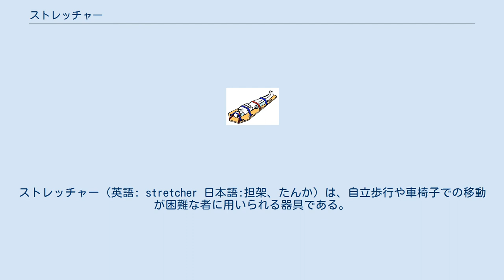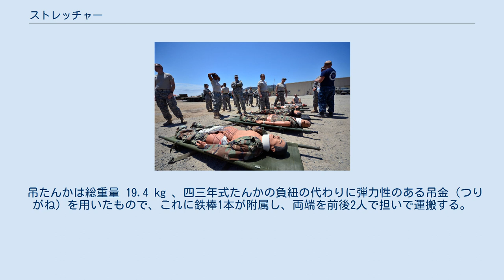ストレッチャー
ストレッチャー（英語: stretcher 日本語:担架、たんか）は、自立歩行や車椅子での移動が困難な者に用いられる器具である。
 救急車に積載されているストレッチャーにはメインストレッチャー、サブストレッチャー、スクープストレッチャーなどがある。
 重体重対応 車載用ストレッチャー （アメリカ） 車載用ストレッチャー （日本） 仰臥位のまま移動できるよう脚に4つの車輪を持つ簡易ベッドのこと。
 救急車や患者搬送車に積載している車載用ストレッチャーは車両へ収納するため脚が折り畳める構造になっている。
 病院で使用されるストレッチャーは病床から手術室などへ移動する際に用いられる。
患者と一緒に点滴や酸素などを積載でき、昇降機能で高さを変える事ができる構造になっている。
 介護・福祉用では寝たままシャワーができる物もある。
 アメリカ海軍の担架 Spineboard（バックボード） 病人や負傷者を搬送するため枠に麻布などを張った持ち手部分をもつ器具。
最も基本的な構造としては、人の身長より長い棒またはパイプを左右に配し、その間に丈夫な布を渡して縫いつけたもの。
 折り畳み式のものもある。
また、傷病者の体を固定するためのベルトを供えたものもある。
 かつて日本では災害の折など雨戸の戸板や畳を担架がわりにすることがあったが、雨戸や畳がある住宅が減少したことにより現在ではほとんど見られなくなった。
 臨時用 災害時などは怪我人の数などから標準的かつ有効な担架が用意できない場合がある。
そのため、ボーイスカウトやガールスカウトなど団体によって簡便な担架の作り方を講習しているところもある。
 いずれの場合も2本の棒に 大日本帝国陸軍のたんか 大日本帝国陸軍のたんかは四三年式たんか、三五年式たんか、吊たんか、安南たんかなど数種類である。
いずれも組立式で、格納、携行に便利なようにできている。
これらのほかに最寄りの材料で応用、急造することもある。
 四三年式たんかは、総重量 4.3 kg 、床（とこ）1個、轅（ながえ）、横鉄、帯紐（おびひも）2個および負紐（おいひも）2個からなる。
床は矩形のズック製で、両長辺は轅を通すために長く管状で、裏面の両端近くにはそれぞれ1条の力帯があり、患者車で吊るための吊環が力帯の両端にある。
 一端に関節があり、轅の牝螺にはまる。
負紐の両端は管状でこれに柄を通す。
 運搬者はたんかの両端にいて、負紐を肩にかけ、柄を両手で提げて搬送する。
運搬は最少前後2人で可能であるが、長距離には堪えぬために4人で提送または担送される。
四三年式たんかが戦時、平時ともに最も多く使用される。
三五年式たんかもおおむねこれと同様の構造である。
 吊たんかは総重量 19.4 kg 、四三年式たんかの負紐の代わりに弾力性のある吊金（つりがね）を用いたもので、これに鉄棒1本が附属し、両端を前後2人で担いで運搬する。
この式は被運搬者の全身をおおう日覆（赤十字章が付される）、息杖（いきづえ）が附属する。
 吊たんかは患者車の動揺に耐えがたい頭蓋、胸部、腹部の臓腑を負傷した者、脊柱、大腿の骨折などの重傷者を搬ぶのに用いられる。
安南たんかは吊たんかに類似し、2人で肩で担う。
天幕状の日覆（赤十字章が付される）が付せられる。